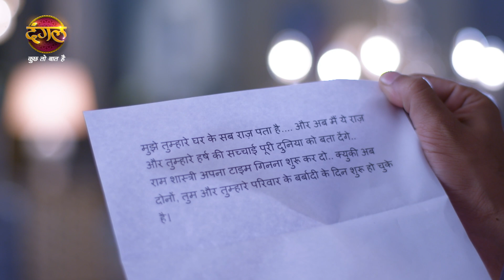Prem Bandhan | प्रेम बंधन | क्या जानकी कर पाएंगी हर्ष की देखभाल? | Highlights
Can Janaki take care of Harsh?